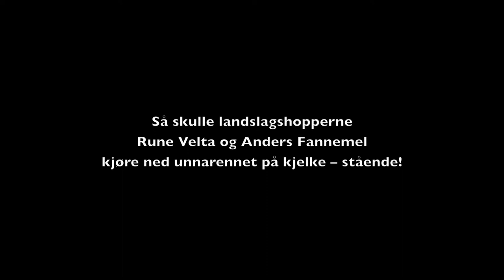brattåsen.mov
Kvås-deltakelse på hopprenn i Brattåsen i Arendal, 16. juni 2012.